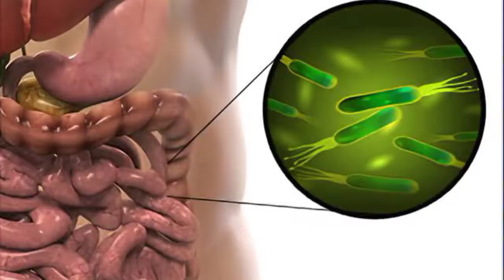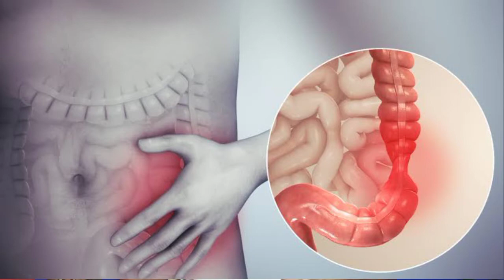Rifaset 550 mg tablet use in hindi, rifaset tablet review